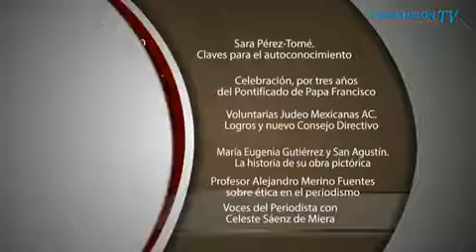Voces del Periodista con Celeste Sáenz de Miera. Ecos de Voces del Periodista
Invitada: -Cecilia Tapia Directora de Redes del Club de Periodistas de México Para mayor información: .

Invitado: Para mayor información: Twitter: @celestesaenzm.